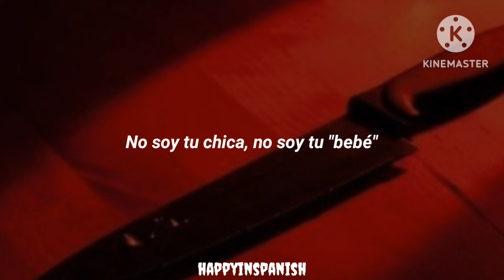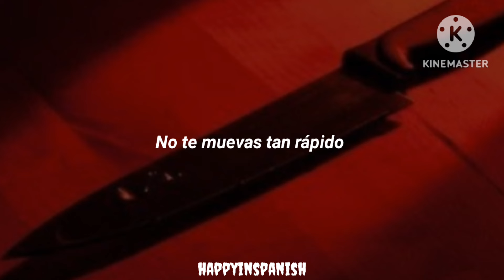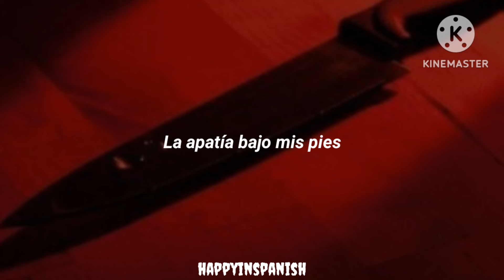Daisy Chains - SPIDER (español)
Canción: daisy chains
Artista: SPIDER
EP: an object of desire (23 de febrero de 2024)
Fecha de publicación: 19 de enero de 2024 (sencillo)